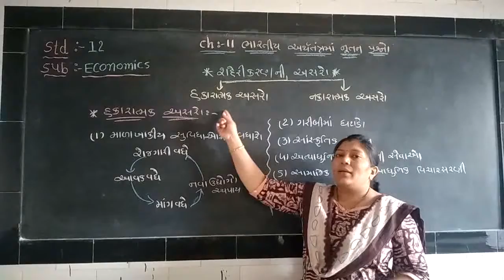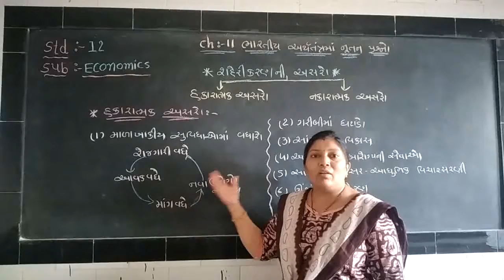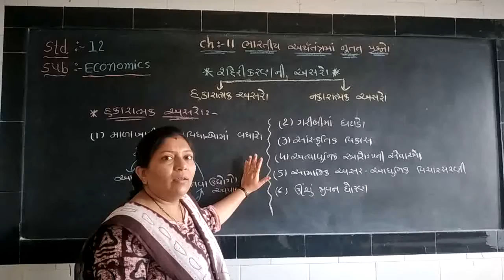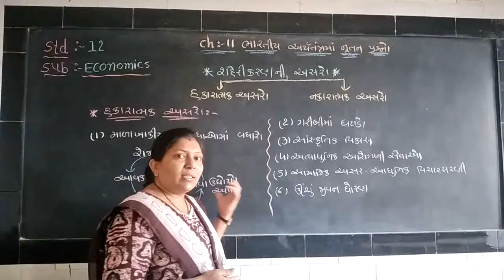Economics/Std.12/Ch.11/Part-7/Ramani Varsha madam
Ch.11 ભારતીય અર્થતંત્રના નૂતન પ્રશ્નો:
 *  શહેરીકરણની હકારાત્મક અસરો